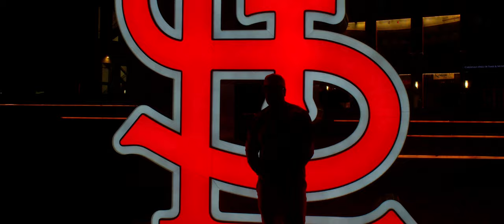King UNK I Wish (produced by T23z)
DCON ENTERTAINMENT RELEASE KING UNK I WISH VISUALS SHOT BY @REMRODPHOTOGRAPHY.